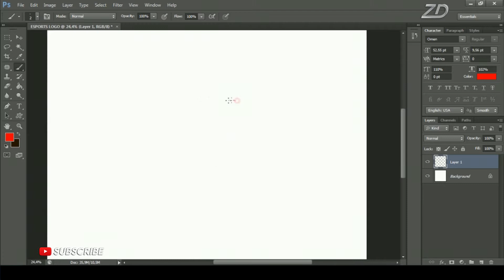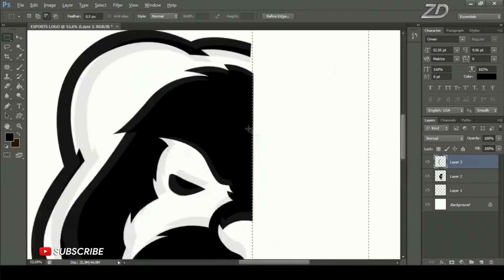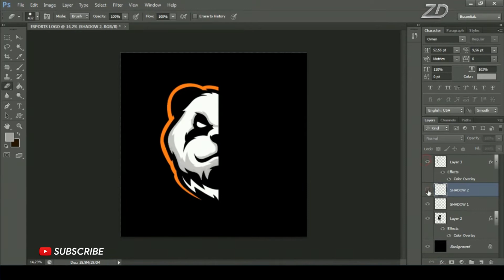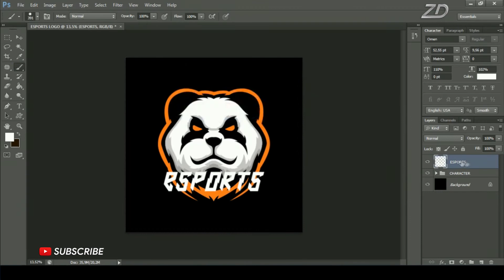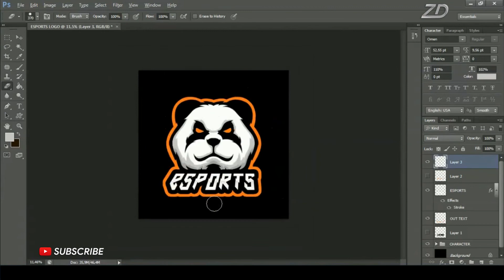Bear Esports Logo | Speed Art using Adobe Photoshop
See you again, friends, this time is a little different from the previous video and invites friends to see the steps of how to create an esport logo in adobe photoshop with the fast version.

Creating an esport logo in Photoshop doesn't have to require tools such as a wacom or a pen tablet, but it can be done with just a mouse.

- How to Design Logo Photoshop Tutorial Letter A